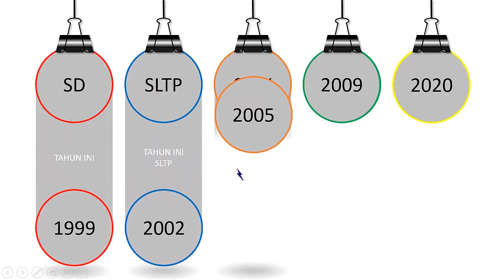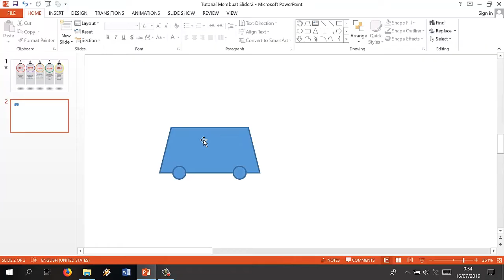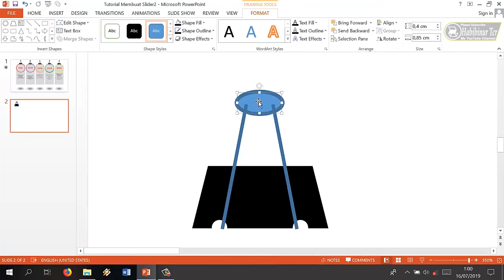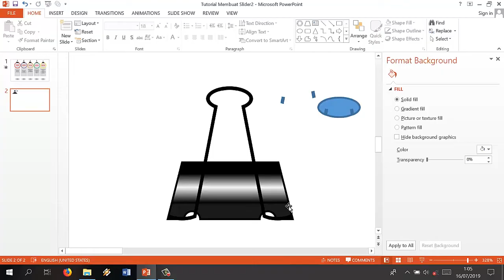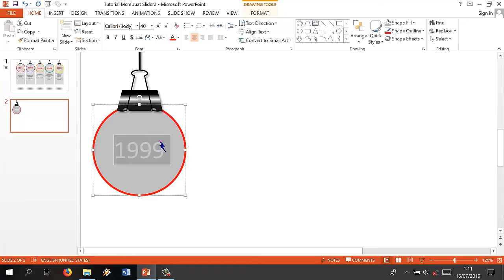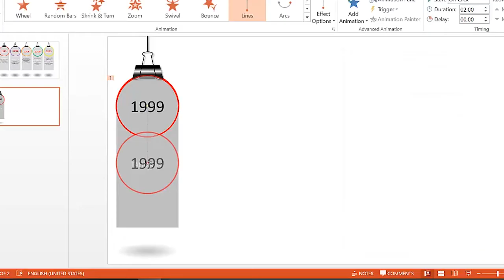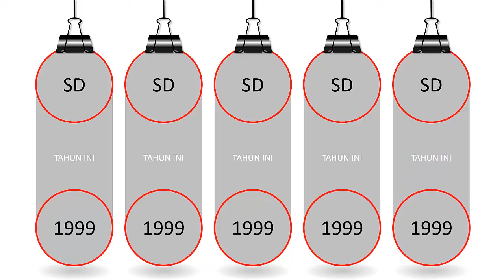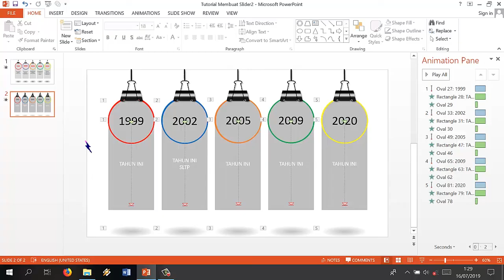Tutorial Powerpoint Animasi Template ppt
Melalui video ini saya mau berbagi template menarik di power point dengan judul video Tutorial Powerpoint Animasi Template ppt, jika ingin belajar silahkan lihat videonya jika ingin template tersebut silahkan Wa saya dengan format "kirim link ppt 02" akan saya berikan link nya di google drive